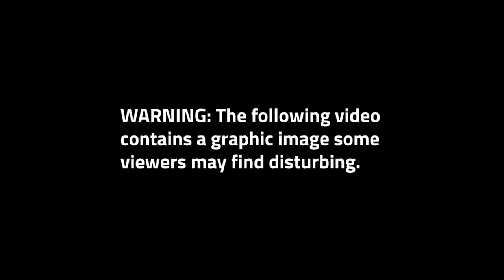Graphic photo shows presumed victim of alleged serial killer: police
WARNING: GRAPHIC CONTENT. Toronto police have released a photograph of a man who is believed to be a victim of alleged serial killer Bruce McArthur. Det. Sgt. Hank Idsinga says releasing the image is a “last resort” to find the man’s identity.